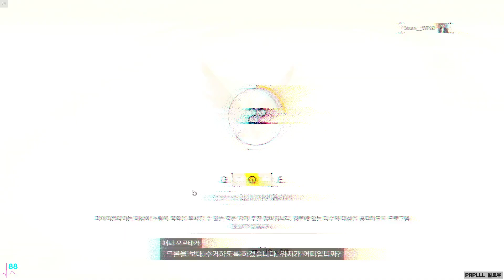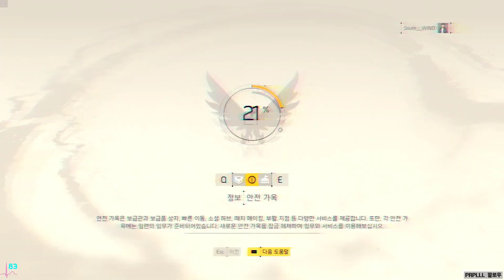[KR/JP] Welcome BACK,Agent. - 20190312001